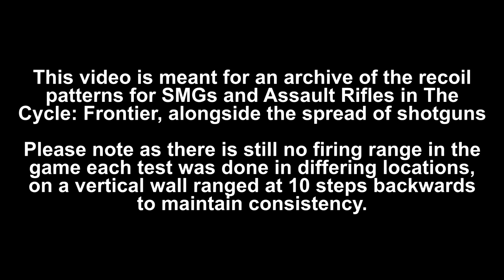All SMG/Assault Rifle/Shotgun Recoil and Spray Patterns - The Cycle Frontier - UPDATED Season 3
With the end of Season 2 just days away this was my last opportunity to record the latest recoil patterns before any changes come with season 3 and the end of wipes.

Thanks for checking out my video, if you enjoyed it please make sure to hit the like button and if you were interested in more of this type of content then consider subscribing to the channel for more.